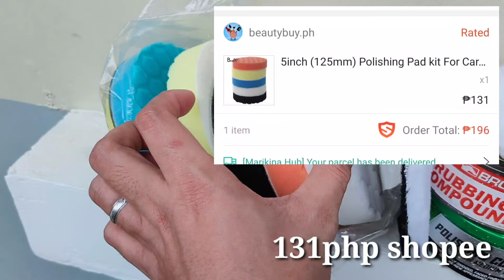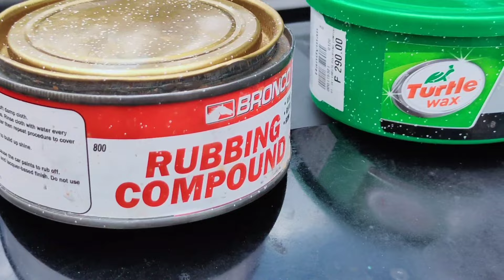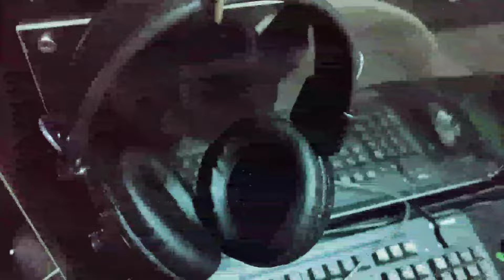How to paint detailing (tagalog) | Oxidized paint restoration | paano mag paint detailing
Diy paint restoration ,Oxidized paint correction

Sa mga mahihilig and nagplaplano mag DIY  paint detailing para sayo itong video na to..

buffing machine shopee